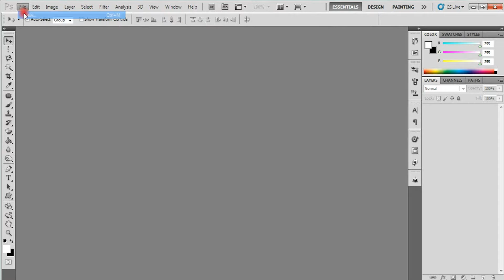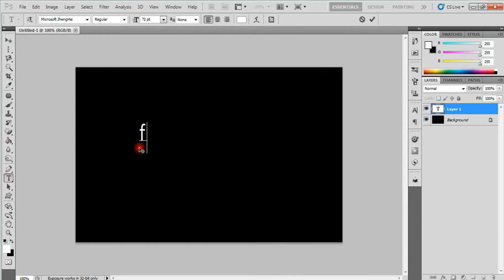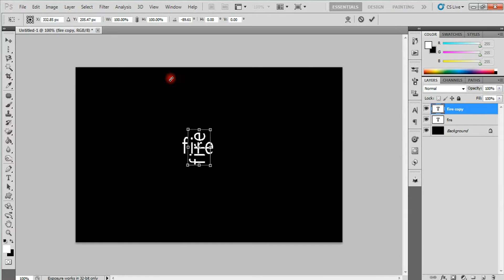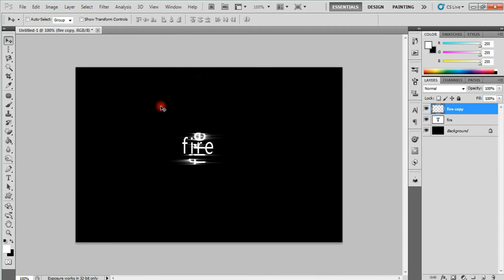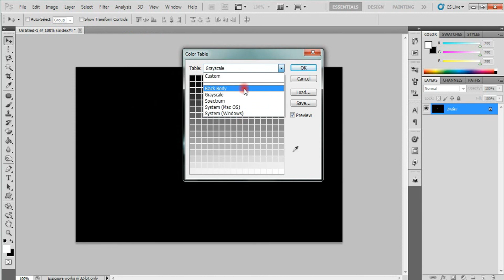photo shop tutorial | how to fire effect create . very easy | tamil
this video explain to how to fire effect create in photo shop tutorial. very easy and use full .